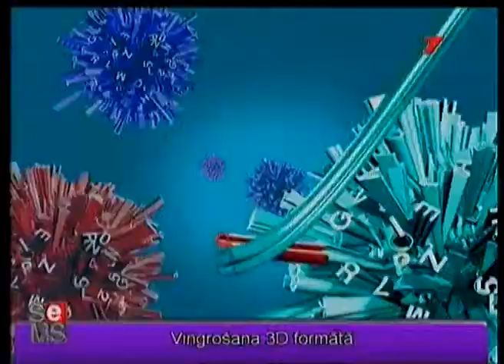SeMS - Fitness vingrošana 3D formātā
Ketija iemēģina dejas soļus...